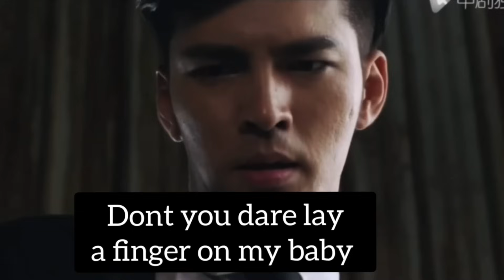YuanZong & XiaYao - Dangerous 🔥